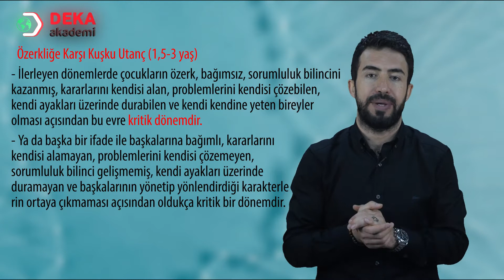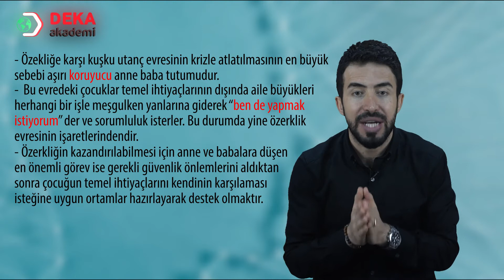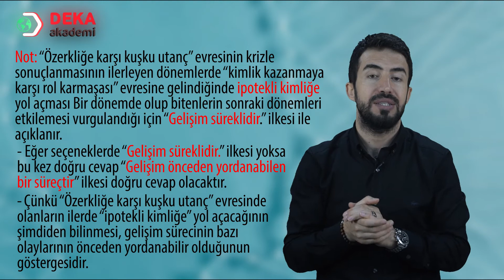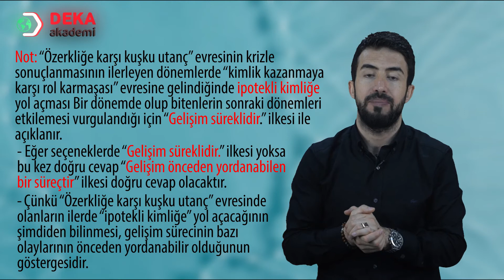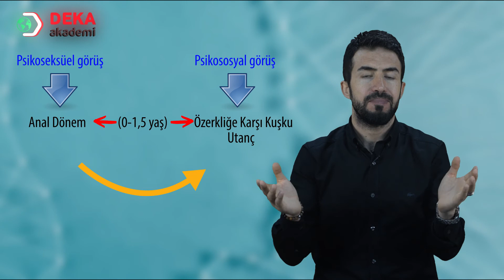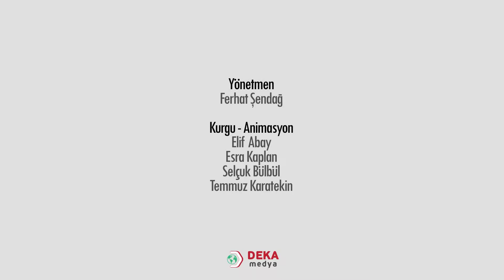099 - Gelişim Psikolojisi - Özerkliğe karşı kuşku ve utanç - Bulut Vurdum